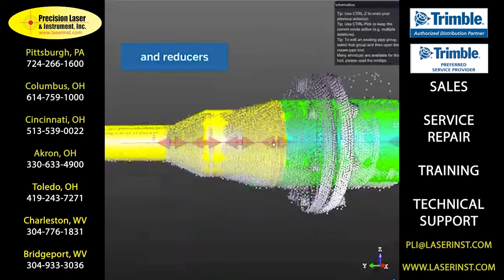3D Pipe Modeling with Trimble RealWorks!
"Create Pipe Models from PointClouds with just a click in Trimble RealWorks!"